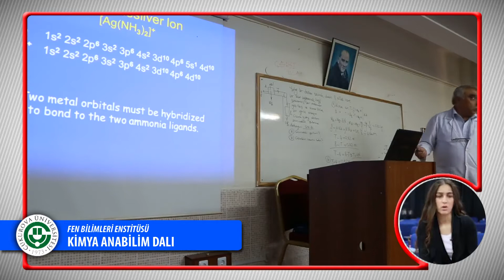Fen Bilimleri Enstitüsü Kimya Anabilim Dalı | ÇUKUROVA ÜNİVERSİTESİ